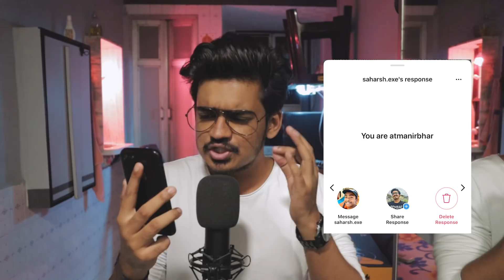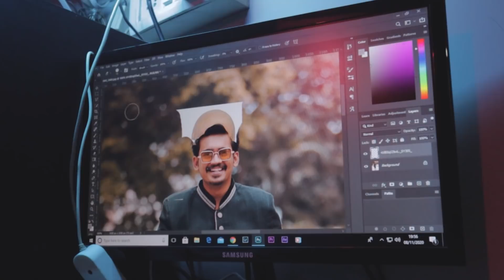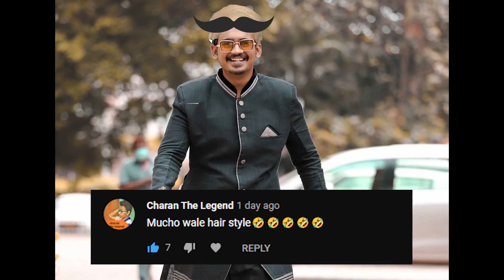MYTHPAT IS MY BEST FRIEND? 🤝 YOUR ASSUMPTIONS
Wahh kya assumption kiya hai!!

About me- My name is Aman Jain, and i am a vlogger, trying my best to entertain you guys through my vlogs

FAQ-
Camera- CanonM50, gopro hero 7 ,iphone 7
Lens- 15-45 mm, 10-18 mm
mic- boya mm1,Maono au-a03